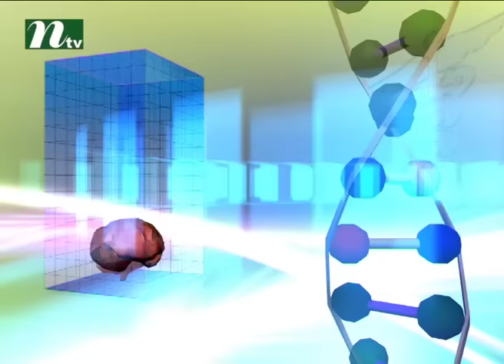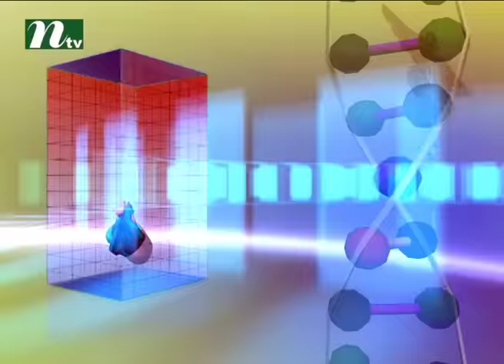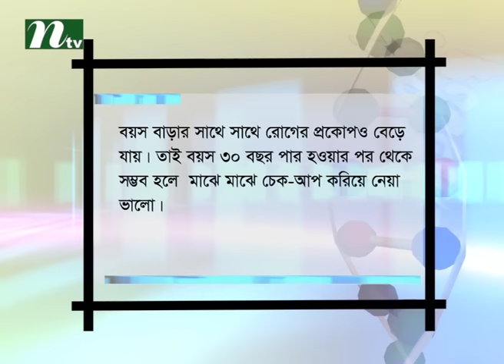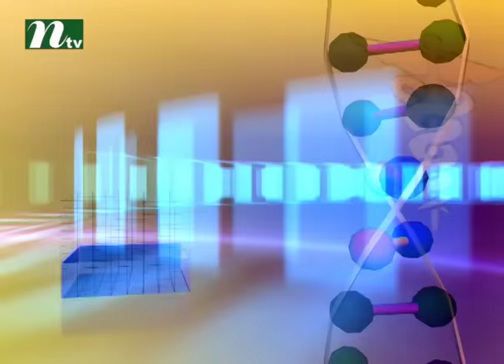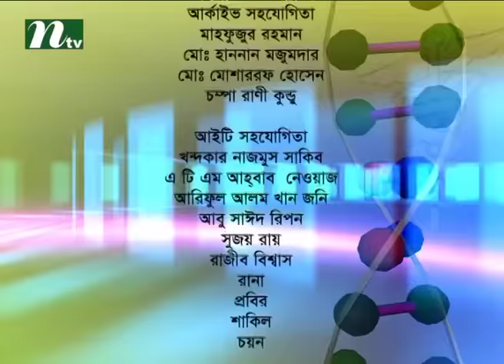Shastho Protidin a Health Program l Burn and plastic surgery l Episode 2242